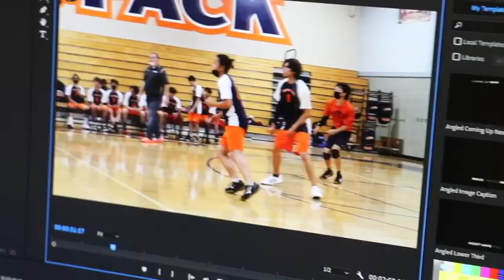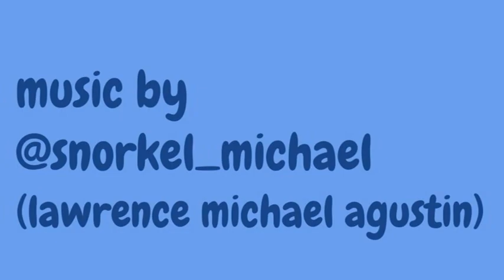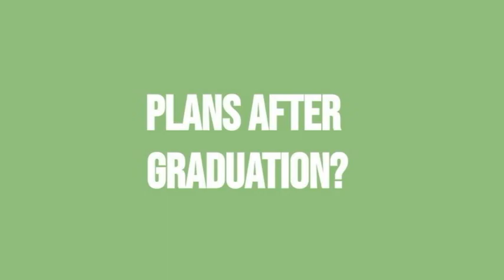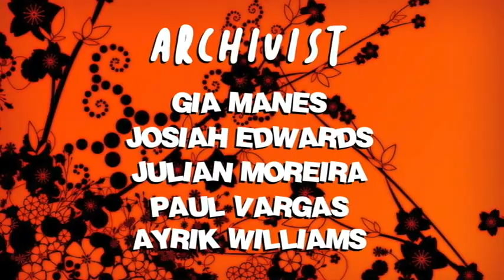COHS WPTV - 4/01/22